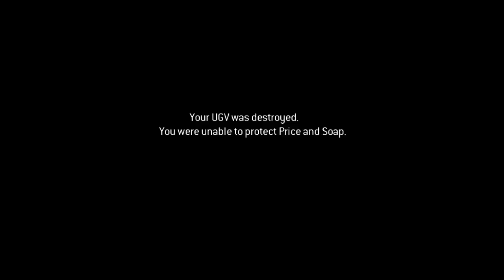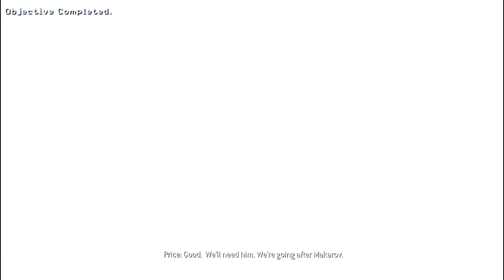Call of Duty: Modern Warfare 3 - Walkthrough - Part 3 [Mission 3: Persona Non Grata] (MW3 Gameplay)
A new Walkthrough for Call Of Duty MW3. A massive support from the demo and I can't wait to keep bring these parts out.

System Spec:- Motherboard - msi H110M-PRO-VH-PLUS
CPU - Intel Pentium G-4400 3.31 GHz
Keyboard & Mouse - Gamdias GKC 100 Wired USB Gaming Keyboard (Black)
Cabinet - Circle Desire D3 PSU - 450 Watts Circle